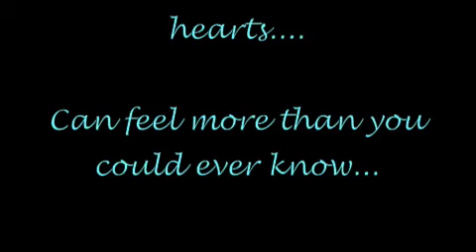A Prayer For Organization XIII (God Help The Outcasts)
Basically, a fangirls prayer to Sora to see the Organization as I see them.

(No, I am not portraying Sora as God, the song is just directed towards him)

I'm Sorry If my singing voice offends anyone. ^_^; I am not a professional singer.

A Big Thanks to KH-Vids.com for the videos!

Song: God Help The Outcasts from "The Hunchback of Notre Dame"

*hugggles and love*
Kudos, GBY and LYL! :D